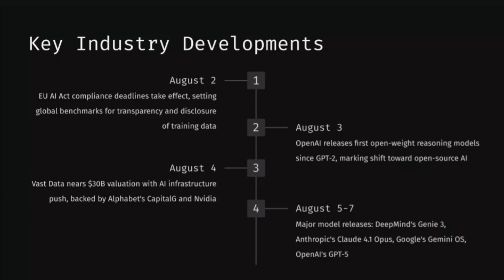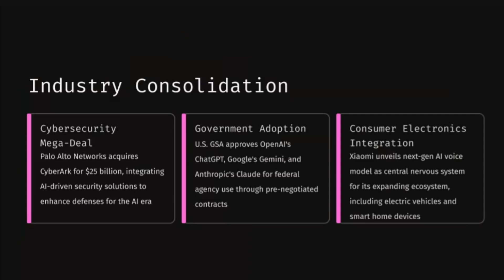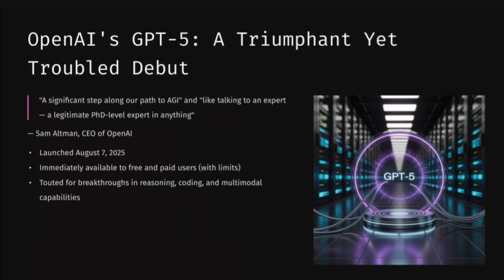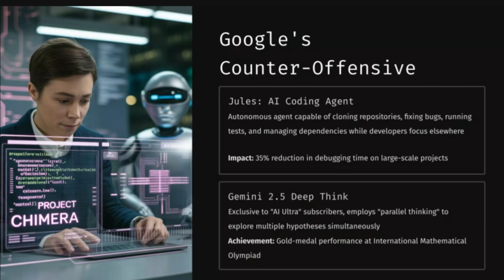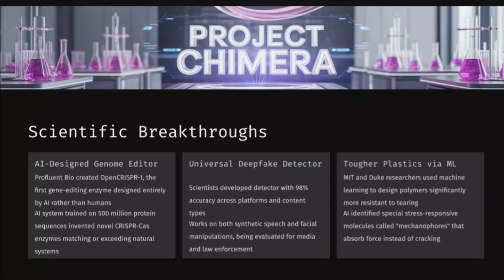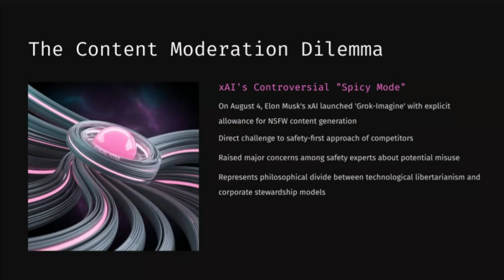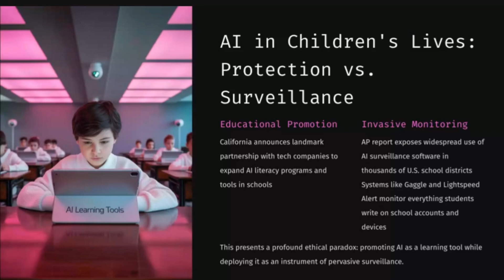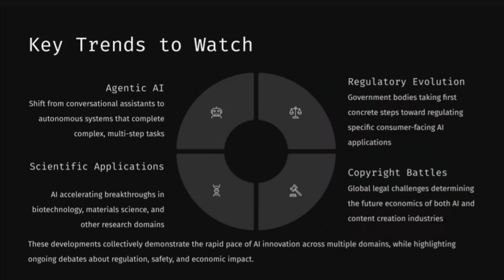Weekly AI News - Week Ending Aug 10th 2025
Welcome to your essential AI Weekly Debrief for August 10th, 2025! This week saw some of the most consequential events in AI history – from major model launches and massive market investments to critical debates on ethics, regulation, and copyright.

In this episode, we cover:

🚀 “Model Wars” with the launch of DeepMind's Genie 3, Anthropic's Claude 4.1 Opus, Google’s Gemini OS, and the controversial debut of OpenAI’s GPT-5 – met by user backlash and a swift reversal by Sam Altman.

🏢 Google’s “Project Chimera”: Specialized AI agents like the autonomous coding agent “Jules” and the math-prodigy “Gemini 2.5 Deep Think,” illustrating a strategic split from OpenAI’s general model approach.

💸 Record-breaking $350B AI investment from Big Tech in 2025, new highs for the S&P 500, a $25B cybersecurity mega-deal (Palo Alto Networks acquires CyberArk), and the huge impact on industry consolidation.

🌍 The EU AI Act: the world's first comprehensive AI transparency benchmark, now forcing companies to disclose their AI training data ingredients.

⚖️ Global copyright battles: Japanese and Korean media suing AI companies over training data, setting legal precedents for the future of content and AI.

🧬 AI for science: Breakthroughs like Proflluent Bio’s fully AI-designed gene-editing enzyme, a universal deepfake detector, and AI-discovered materials at MIT and Duke.

🚨 Emerging ethical dilemmas: xAI’s “Spicy Mode” for NSFW content, the paradox of AI both as educational tool and school surveillance, and the start of US government investigations into AI uses.

🏁 The four key trends redefining AI: Autonomous “agentic” AI, real government regulation, accelerating copyright battles, and AI-accelerated scientific discovery.

Stay informed on the biggest stories driving AI’s future!

Timestamps
0:00 Intro

0:14 EU AI Act compliance deadlines begin – new transparency rules
0:57 OpenAI releases first “openweight” models since GPT-2
1:25 AI Infrastructure: Vast Data nears $30B valuation
2:02 Major model launches (DeepMind Genie 3, Claude 4.1, Gemini OS, GPT-5)
2:30 $350B investment surge; market impact and volatility
3:12 Meta's AI-boosted ad revenue; industry consolidation; Palo Alto acquires CyberArk
3:57 US government approves ChatGPT, Gemini, Claude for federal use
4:23 Xiaomi launches next-gen AI for smart devices/cars
4:46 Spotlight: OpenAI GPT-5 launch, backlash, and rollback to GPT-4o
6:00 OpenAI vs. Google AI strategy: all-purpose vs. specialized agents (Project Chimera)
7:00 Google Jules (AI coding), Gemini 2.5 Deep Think wins math olympiad
8:20 AI’s impact on scientific discovery (biotech, gene editing, deepfake detection, materials science)
9:45 AI safety debate: xAI's Grok/NSFW vs. Google's/OpenAI’s cautious approach
10:30 Global copyright lawsuits: Japan, Korea, content scraping disputes
11:19 AI in schools: education vs. surveillance paradox
12:08 US/Europe regulatory steps, new government AI model buying rules
12:49 Fundamental AI research: diffusion model grants and progress
13:42 Four key trends to watch: agentic AI, regulation, copyright, science
14:09 Outro